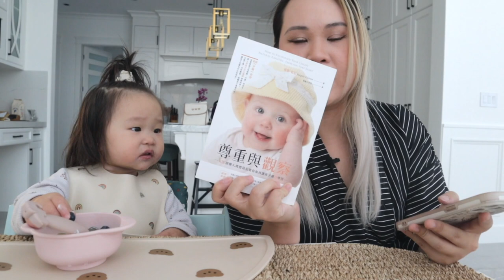如果哭泣能得到適時的回應，孩子會越來越有安全感｜RIE｜0-2 years old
“正確的同理心才是建立孩子自我意識的第一步，而不是要幫孩子做什麼事，放手讓嬰兒多哭一段時間，觀察不去安撫，可以幫助孩子建立自我意識，形成一種從容自信的態度。”

00:00 接受孩子哭泣
02:16 哭泣就是寶寶的語言
05:16 了解寶寶哭泣的意義，建立互相連結的健康氣氛
07:41 怎麼回應寶寶哭泣
11:15 對寶寶哭泣的態度

➤寶寶睡過夜就是很自然而然的事｜父母要先感受的輕鬆愜意，才能養出自在快樂的小孩｜Bringing Up Bébé

影片的目標並不是要小孩停止哭泣，而是要了解小孩為何而哭，接受孩子哭泣，而不是馬上跑過去安撫他，這需要花更多時間、理解和力氣。
了解孩子為什麼哭，不要用分心忘記哭泣，也不要叫寶寶別哭
哭泣常讓人感到焦慮、負面情緒
嬰兒和大人不一樣，只能用哭泣去表達感覺和不舒服的方式，也是在釋放精力。
一個嬰兒應該要哭泣、容許孩子哭泣，對父母和小孩來說都是健康的。如果你叫小孩不許哭，可能過一陣子會叫小孩不許講話。

“如果哭泣能得到適時的回應，孩子會越來越有安全感。“

❁怎麼回應哭泣？
1.保持冷靜，不要急、慢慢回應
寶寶的哭聲本來就讓人不太能忍受，這是為了要喚醒深夜熟睡的父母。
2.確認基本生理需求、環境確認
3.告訴寶寶你在了解他的需求
4.安撫有很多種形式
搖來搖去其實是在安撫大人，不是安撫小孩
動作放慢，內心安定，長久下來寶寶自然能感受到安寧，願意合作

真正了解小孩需求和想法，是身為父母最大的挑戰。

❁對於孩子哭泣的態度：
1.孩子有權利哭泣
2.哭泣有時可以療癒，他也是健康的
如果孩子跌倒，心平氣和地上前，詢問他需要什麼樣子的幫助
3.我聽到你在哭，了解你很傷心
如果哭是因為得不到什麼東西，應該要堅持到底。
等長大到一定程度後，他們就會發現自己哭泣可以得到大人的關心
也常用這個力量去換取他想要的東西

把自己的想法告訴孩子很容易，但是真心傾聽孩子了解他們的需求很難，幫助孩子學習自我表達，感知情緒。

DaisyCode

微信公眾號
微信搜尋 DaisyCode